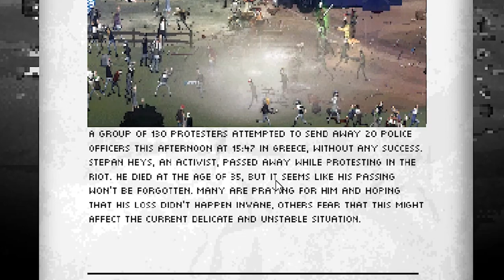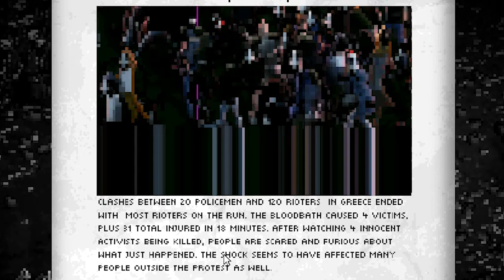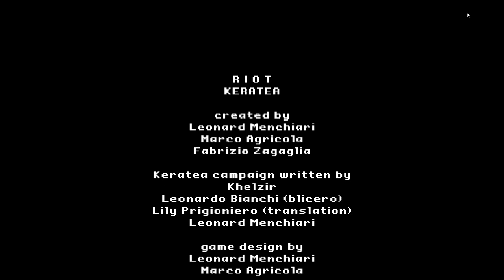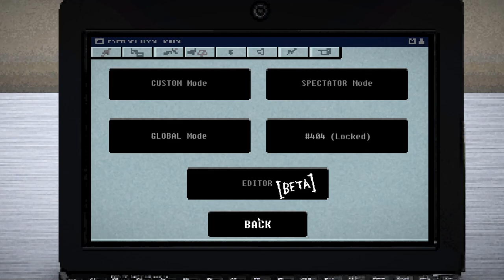WATER CANNON VS RIOTERS! HUGE RIOT GOES CRAZY! - Riot Civil Unrest Early Access Gameplay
We're back with more Riot: Civil Unrest and this time we're going full steam destruction.  Live ammo, buckshot, sniper rifles, everything we can throw at the riot, we're using it.  The same goes true for the rioters, everyone is going to get rowdy and start throwing chairs, rocks, bottles, and of course, delicious Molotov cocktails.

ABOUT: Riot - Civil Unrest

As the world’s economical crisis deepens and inequality tears the very fabric of society the discontentment of the masses manifests itself in public disturbances and civil disorder.

RIOT – Civil Unrest is the highly anticipated real-time riot simulator that places the player right in the heart of some of the world’s most fractious clashes. Campaigns include: Indignados (Spain), Arab Spring (Egypt), Keratea (Greece) and NoTAV (Italy). Seventeen single level scenarios include Rome, Oakland, Paris, London and Ukraine.

RIOT – Civil Unrest’s creator, Leonard Menchiari, experienced rioting first-hand at the NoTAV protests in Italy. He created the game to tell the stories and express the feelings experienced during these clashes. What triggers the crowd to behave with such anger and aggression? Often outnumbered, what does a police officer feel like during the conflict? RIOT – Civil Unrest presents the player with the opportunity to experience both sides of the fight - a fight in which there really are no winners. Who is right and who is wrong? Experience RIOT – Civil Unrest and draw your own conclusions.

Play as the Police

Employ numerous crowd-control tactics, both passive and aggressive.
Command Assault, Tactical, and Ballistic squads.
Call in police trucks, water cannon or even a tank!
Choose whether to use smoke grenades, rubber and plastic bullets or even live ammunition.

Play as the Rioters

Instruct Rioters (armed and passive) and Journalists.
Incite rage and cause the masses to act aggressively or try to calm the situation with tactical crowd reformation and retreats.
Attack authority with Molotov cocktails, fireworks, paper-bombs, rocks, street furniture and the power of the media.

Multiple Modes

Sixteen campaign levels split over four scenarios; Keratea (Greece), NoTAV (Italy), Indignados (Spain) and Arab Spring (Egypt).
See the story unfold from both sides - play all thirty-two levels as the Rioters or the Police.
Single player mode - play against the computer AI.
Versus mode – play with or against a friend or AI on the same computer.

Create your own Riots with the level editor (Coming During Early Access)